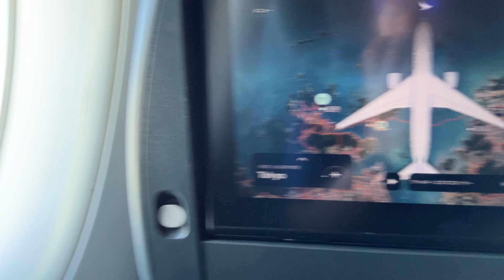キャセイA350 香港国際空港からの離陸 (成田行き)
キャセイパシフィック航空 A350 香港国際空港からの離陸 (成田空港行き)